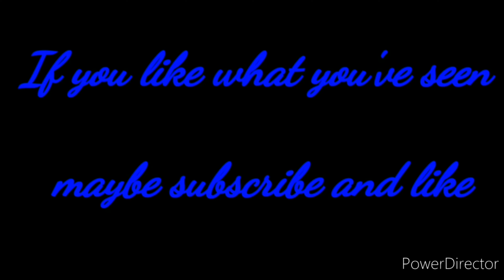ESO: The German Rap Snipe-Blade Part 2 (Lost Depths) Xbox EU